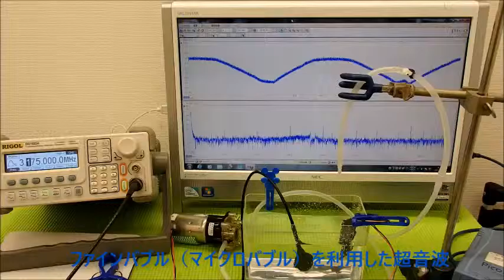脱気マイクロバブル発生液循環装置 ultrasonic-labo